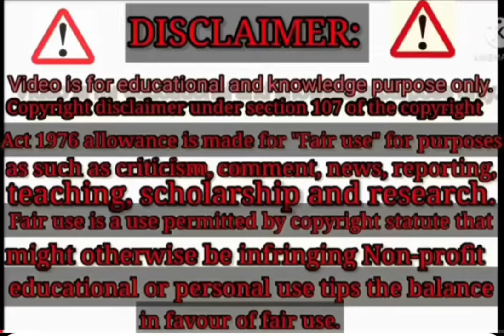विधानसभा में विधायक ने उठाई आवाज पेपर लीक मामले एवं कर्मचारियों के भविष्य को लेकर बड़ी घोषणा 2024